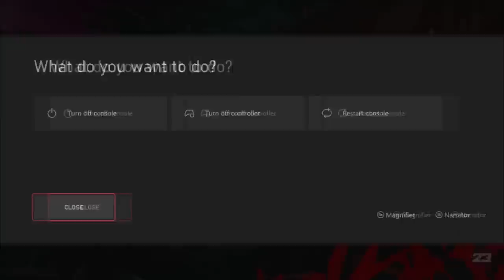Unlocking Unlimited Levels in *NEW* Knockout Event on NBA2K23! Placing 1st w/ Randoms!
In Today's video, Double H compete in the *NEW* Knockout Event on NBA2K23! An event where each players receives 3 life's in a 2 hour event, with a goal to each the top floor, to play vs the highest level of competition and receive unlimited levels and exclusive prizes! *Must Watch